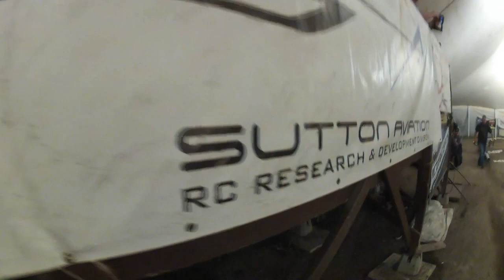SAR 4WD Buggy A-Main Race (2014-08-06) RCOttawa HD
Sutton Aviation Raceway: A-Main race for 4WD buggy open 1:10 scale on Ottawa's best clay track. This was shot on a GoPro Hero2 late in the day on 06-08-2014.

Knife Fight (2:00) - Found on Alternative Rock Vol 1